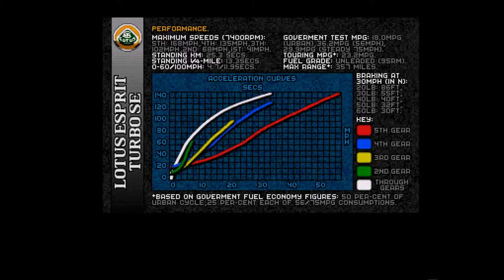Amiga 500 - Lotus Esprit Turbo Challenge Intro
Lotus Esprit Turbo Challenge - Shaun Southern/Barry Leitch